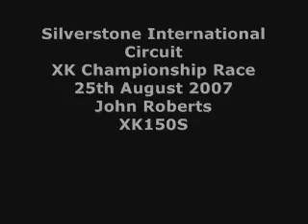2007 08 25 Silverstone Web Clip